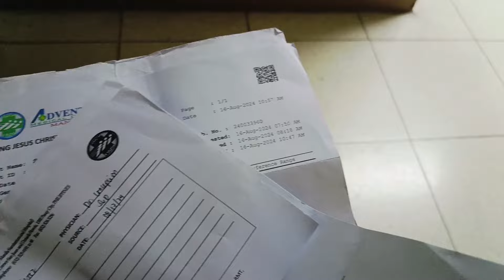My Baby gender reveal/jackie saludares vlog ❤️